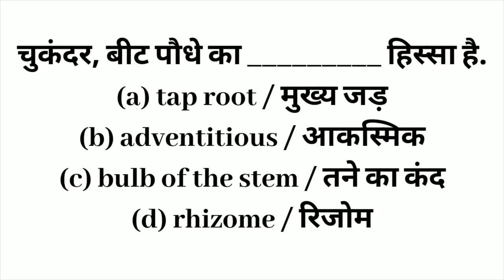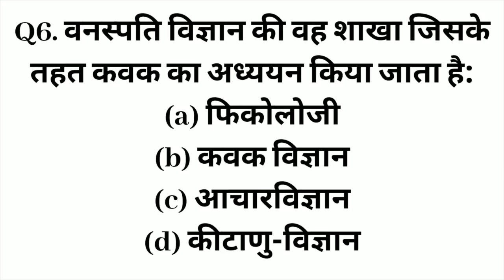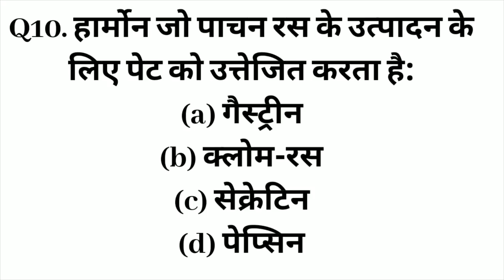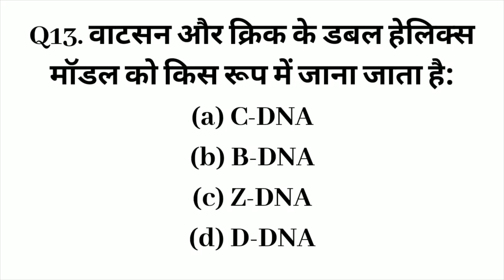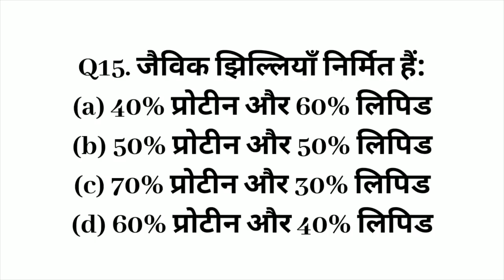[P-1]सामान्य विज्ञान|| GENERAL SCIENCE||RAILWAY GROUP -D||SSC||IBPS||CLERK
• ये वो बुक्स से है जो आपको किसी भी प्रतियोगी परीक्षा देने के सक्षम बनाती है।

आप इन सभी को घर बैठे ही मंगवा सकते है

• Quantitative Aptitude for Competitive Examinations :-R S agarwal

• Target IBPS PO by Disha Publications

• English Language by Wren & Martin